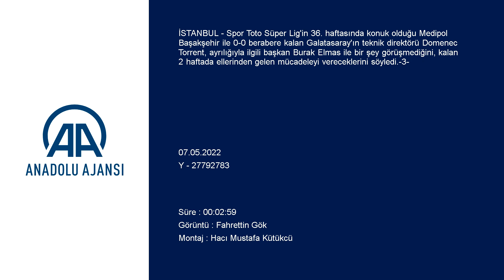Domenec Torrent: Yeni bir kontrat...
GÖRÜNTÜ DÖKÜMÜ :
- Domenec Torrent'in açıklamaları
Başakşehir-Galatasaray maçının ardından
- Sarı-kırmızılı takımın teknik direktörü Torrent:
- "Olduğum yerden çok memnunum. İstanbul'da çok mutluyum. Daha da mutlu olduğum şey Galatasaray'da çalışmam"
- "Teknik ekip olarak kalan 2 maçta mücadele etmeye devam edeceğiz. Bir senemiz daha var"
- "Muslera'ya güveniyorum. Muslera'ya aşığım"
İSTANBUL (AA) - Spor Toto Süper Lig'in 36. haftasında konuk olduğu Medipol Başakşehir ile 0-0 berabere kalan Galatasaray'ın teknik direktörü Domenec Torrent, ayrılığıyla ilgili başkan Burak Elmas ile bir şey görüşmediğini, kalan 2 haftada ellerinden gelen mücadeleyi vereceklerini söyledi.

İspanyol teknik adam, Başakşehir Fatih Terim Stadı'nda yapılan maçın ardından düzenlenen basın toplantısında açıklamalarda bulundu.
Karşılaşmanın analinizi yapan Torrent, "İlk yarı çok dengeli bir maç oldu. Pozisyonlar yakalayabildik. Yakaladığımız kontratak pozisyonlarını bitiremiyoruz. Böyle bir sıkıntımız var. Başakşehir, formda, güzel ve net bir oyun stili olan bir takım. Antrenörleri Emre'yi tebrik ederim. Oyunlarını gerçekten çok beğendim. İkinci yarıda maçı onlar kontrol etti. Biz geri çekilmedik, onlar bizi geri çekilmeye zorladı." diye konuştu.
Kulübün karışık bir dönemden geçtiğini dile getiren Domenec Torrent, "Bu dönemde takım için bu kadar efor sarf eden oyuncularımı tebrik ederim. Eksik oyuncularımız da vardı. Savunmada Alpaslan'ı ayrıca performansından dolayı tebrik ederim." ifadelerini kullandı.
Torrent, takımın yavaş bir oyun oynadığının söylenmesi üzerine, "İki maç kaldı. Elime geçen takım bu şekilde. Harika bir takım ama özellikleri neyse o. 'Top ne kadar hızlı giderse o kadar hızlı gider, geri gelirken onları da birlikte getirir.' diye bir söz var." şeklinde görüş belirtti.

- "Önümüzdeki 2 maça odaklanacağım"

Sarı-kırmızılı takımın teknik direktörü, takımda kalıp kalmamanın kendi elinde olmadığını belirterek, "Önümüzdeki 2 maça odaklanacağım." dedi.

Hafta içinde basında Galatasaray ile yolların ayrılacağı yönünde haberler olduğunu aktaran Torrent, sözlerini şöyle sürdürdü:

"Olduğum yerden çok memnunum. İstanbul'da çok mutluyum. Daha da mutlu olduğum şey Galatasaray'da çalışmam. Şanslıyım çünkü gazeteleri okumuyorum, sosyal medyaya bakmıyorum. Gerçek olmayan şeyler çok ilginç. Normalde profesyonel bir ekipte birçok maç üst üste kaybedildiğinde antrenör değişikliği olabilir. Eğer bir hata yapıldıysa bazen kovulur veya yeni kontrat yapılmaz. Doğru olmayan şeyleri duyuyorum. Televizyonda bazı şeyler söyleniyormuş ama neden böyle bir şey yapıldığını anlamıyorum. Herkes kendi işine devam ediyor. İnanılmaz."
Başkan Burak Elmas ile ayrılıkla ilgili görüşüp görüşmediklerinin sorulması üzerine 59 yaşındaki teknik direktör, "Dün bir toplantı yaptık ama takımın durumu ve genel konular üzerine konuştuk. Yazılan şeyler üzerine bir konuşma geçmedi. Teknik ekip olarak kalan 2 maçta mücadele etmeye devam edeceğiz. Bir senemiz daha var. Onun üzerine konuştuk. İsmi Galatasaray olan çok önemli bir kulübü temsil ediyoruz. Bunun altını çizdik." değerlendirmesinde bulundu.

- "Muslera'ya aşığım"

Domenec Torrent, Uruguaylı file bekçisi Fernando Muslera'nın performansını beğendiğini belirterek, "Muslera'ya aşığım." dedi.
Muslera'nın Medipol Başakşehir karşısında iyi bir maç çıkardığını anlatan 59 yaşındaki teknik adam, "Muslera'ya güveniyorum. Muslera'ya aşığım. Inaki Pena oynamıyor. Hak etmediği için değil, şu an sakat. Gelecek sezon çok büyük ihtimalle Barcelona'nın ikinci kalecisi olacak. İki tane çok iyi kalecimiz vardı. Önümüzdeki sene için kalecimiz Muslera. Pena ile konuştum. Kendisine, 'Sportif bir performansla alakalı bir karar değil.' dedim. Antrenör olarak kulübün çıkarlarını gözetmem gerek. Gelecek sezon birinci kaleci Muslera olduğu için onunla oynamamız gerektiğini söyledim. Muslera'nın sadece kaleciliğini değil kaptan olarak takıma verdiklerini çok beğeniyorum." diye konuştu.
Sportif direktör Pasquale Sensibile'nin çalışmalarına seçim sürecindeki yasal sınırlar içinde devam ettiğini vurgulayan Torrent, "Odaklandığımız şey seçim sürecinde yasal olarak neler yapabileceğimiz. Çok çalışan bir sportif direktör. Bir oyuncuyla görüşürken neyi yapıp neyi yapamayacağını bilmesi lazım ki ona göre konuşsun. Genel kuruldan sonra seçim sürecinde var olan kontratlar korunacak ama yeni bir kontrat yapmasıyla ilgili çekinceler vardı. Çok çalışıyor, bütün hazırlıklarını yapmaya devam ediyor. Biz çalışmaya devam ediyoruz. Dışarıdan kendimizi izole etmek durumundayız. Dışarıda birçok şey söyleniyor ve onlardan etkilenmemek lazım. Yeni bir başkan gelirse Sensibile ile çalışıp çalışmayacağını bilemem." diyerek sözlerini tamamladı.